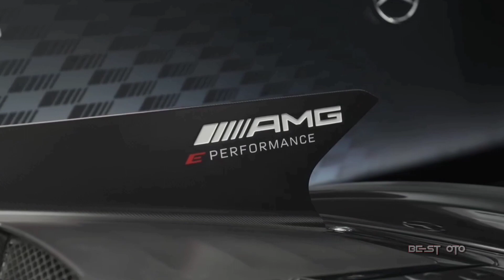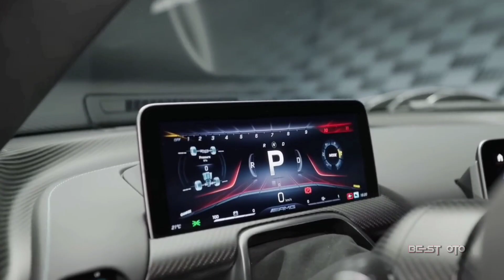2023 Mercedes-AMG One is a 219-MPH Rocket with F1 Tech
This energy is stored in the battery and is available for a longer electric range or for more drive performance. Each electric motor is controlled by its own power electronics located near the electric motor in the floor assembly.